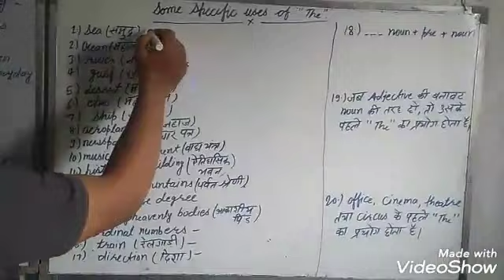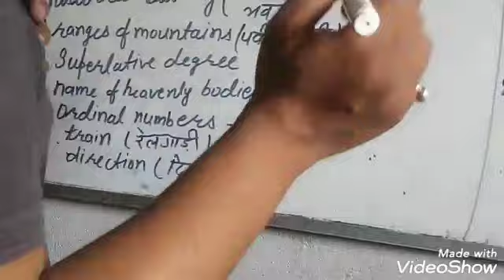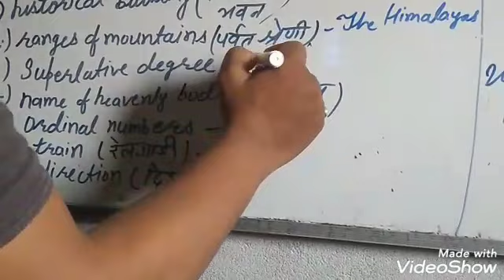Some specific rules of ' The'